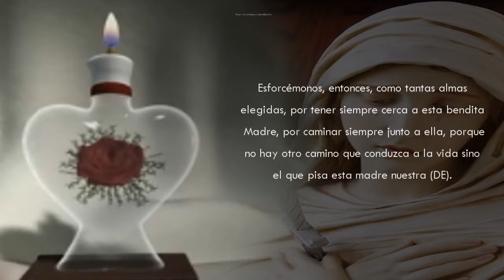Virgen María -Padre Pío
Correspondencia del Padre Pío con los directores espirituales (DE)